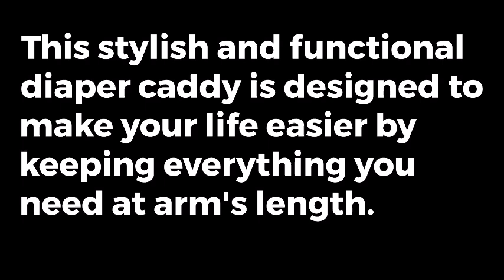PUTSKA Baby Diaper Caddy Organizer Nursery Basket Review El Paso Texas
In order to discover more about PUTSKA Baby Diaper Caddy Organizer Nursery Basket Review, PLEASE

This video is showing PUTSKA Baby Diaper Caddy Organizer Nursery Basket Review but also try to cover the following subject:
-Putska Baby Diaper Caddy
-Baby Diaper Organizer Caddy
-Online Savings Store

Youtube is the best website to visit when searching for videos about PUTSKA Baby Diaper Caddy Organizer Nursery Basket Review.
PUTSKA Baby Diaper Caddy Organizer Nursery Basket Review is obviously something that interests you and a lot of people so I made this video .
Follow our videos regarding PUTSKA Baby Diaper Caddy Organizer Nursery Basket Review as well as various other similar topics on

If you were trying to find more details about Putska Baby Diaper Caddy or Baby Diaper Organizer Caddy did this video help?

Shop on Amazon &/or my Websites through my links. You pay the same price and I may earn a bit from it.

ADDITIONAL BABY ESSENTIALS:

* Little Remedies, New Baby Essentials Kit, 6 Newborn Essentials, Saline Nasal Spray, Gas Relief Drops, Gripe Water, Fever Reliever, & Diaper Ointment
* MYLICON Infants Gas Relief Drops for Infants and Babies, Dye Free Formula, 1 Fluid Ounce
* PILLANI Nursing Pillow for Breastfeeding, Breast Feeding Pillow for Mom & Baby Support, Removable Cotton Cover, Adjustable Waist Strap, Newborn Essentials Must Haves, Baby Registry Search, Baby Pillow
* Kopi Baby Portable Diaper Changing Pad - Baby Changing Pad & Diaper Changer Travel Bag, Smart Design Baby Changing Mat, Portable Changing Pad for Baby - Baby Changing Station, Infant Gift - Grey Arrow
* BabbleRoo Waterproof Diaper Bag Backpack - Baby Essentials Travel Tote - Multi function with Changing Pad, Stroller Straps & Pacifier Case - Unisex, Light Gray

If you enjoy my content and want to show your support but don't need to purchase anything right now, you can buy me a beer at Monk's Steamer Bar in Gulf Gate Estates Florida some day